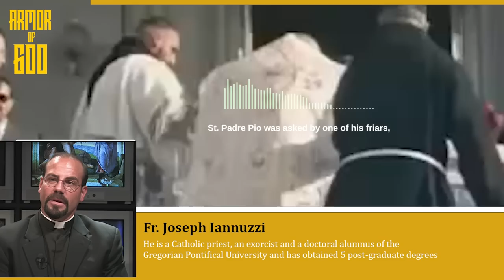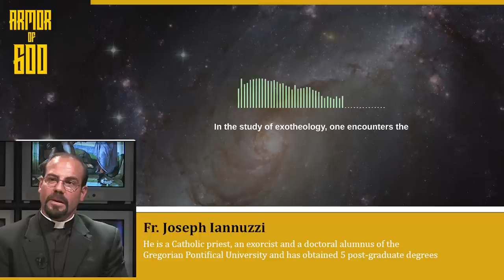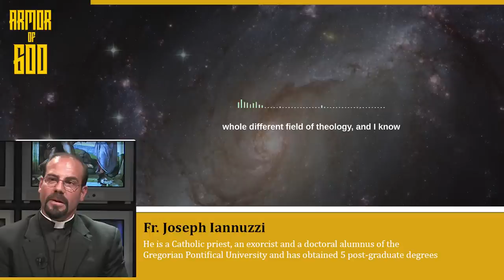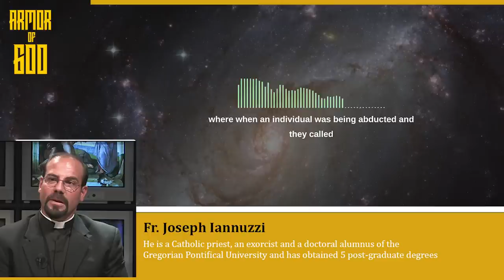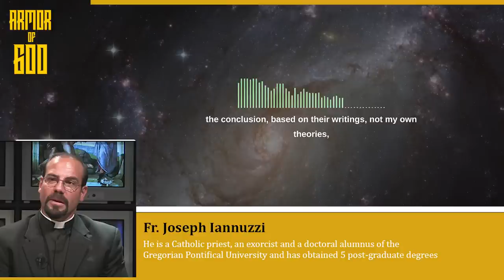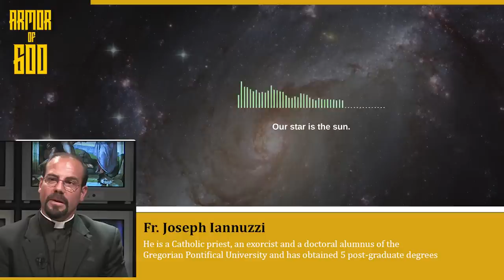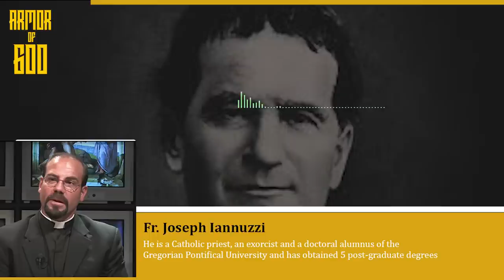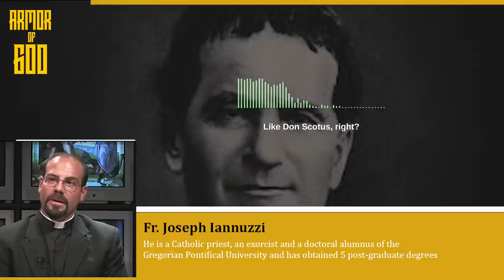Exorcist Fr. Iannuzzi: The Alien abduction stops when the name of Jesus is invoked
0:00 - Intro
1:04 - The friars asked Padre Pio (Fr. Joseph Iannuzzi)
2:38 - The Aliens are not fallen angels (Fr. Joseph Iannuzzi)
9:19 - Be humble enough to admit we don't know enough
10:16 - Praying with Msgr. Stephen Rossetti
13:41 - What "Don" means, such as Don Bosco? (Fr. Joseph Iannuzzi)